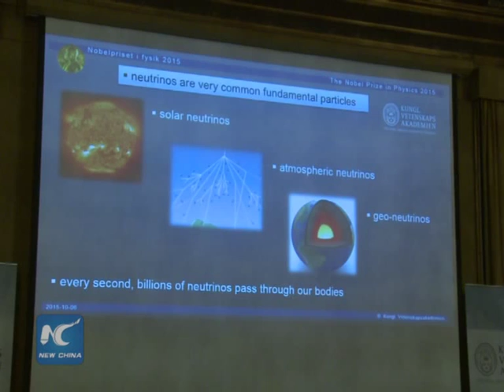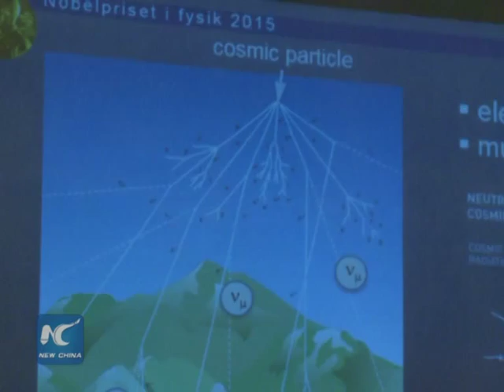Japan's Kajita, Canada's McDonald share 2015 Nobel Physics Prize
The 2015 Nobel Prize in Physics is being shared by Japan's Takaaki Kajita and Canada's Arthur B. McDonald.

The Nobel Prize in Physics 2015 recognized Kajita and McDonald for their key contributions to experiments demonstrating neutrinos change identities. This metamorphosis requires that neutrinos have mass.

Kajita, born in 1959, is a Japanese citizen. He is now the director of the Institute for Cosmic Ray Research and professor at the University of Tokyo.

McDonald, born in 1943, is a Canadian citizen and professor emeritus at Queen's University of Canada.

This year's prize is about 1 million U.S. dollars, which will be shared equally between the two laureates.